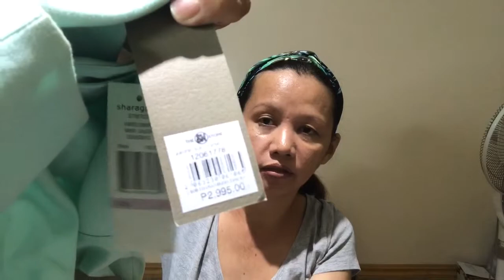CLOTHING HAUL NI INDAY ! ( COTTON ON, REGATTA & ETC.)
CLOTHING HAUL FROM ONLINE SHOP & SM DEPT. STORE.